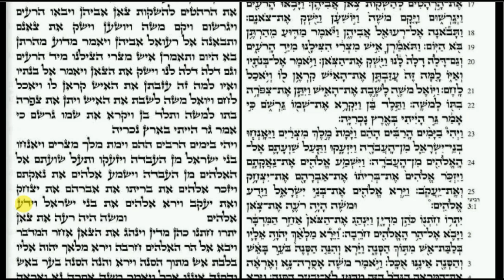Parashat Shemot 3/7 פרשת שמות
Parashat Shemot
Shelishi
פרשת שמות
קריאה בתורה פרשת שמות נוסח ספרדי ירושלמי